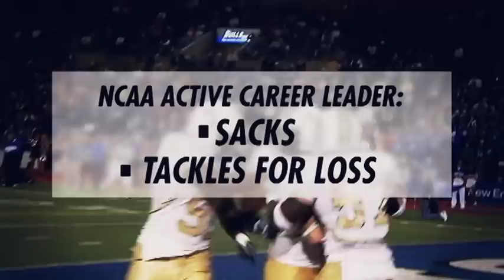Bruce Miller 2010 Lombardi Award Watchlist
Over his career at UCF, Bruce Miller has amassed 30 sacks, 50 tackles for loss, 171 tackles, 2 interceptions, 1 interception for a touchdown, 32 QB hurries, 5 forced fumbles, and has been a constant nuisance to opposing offenses.
Bruce Miller is on the 2010 Lombardi Award Watchlist.
He is the NCAA's leader among active players in both sacks and tackles for loss.